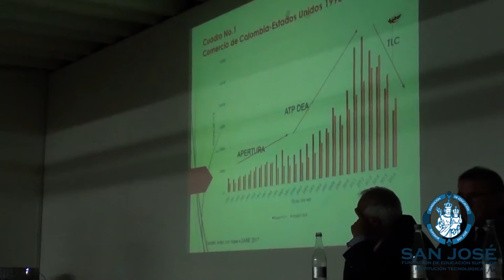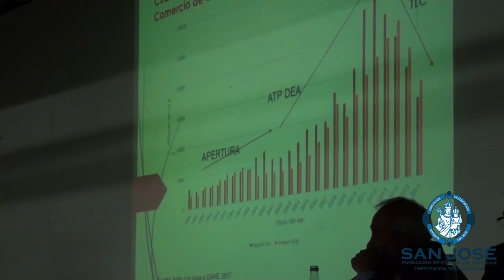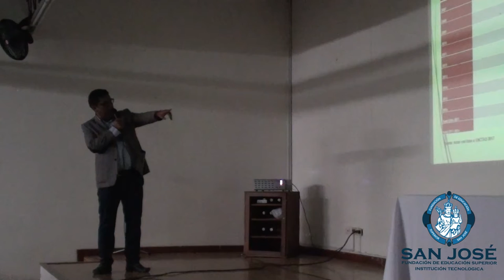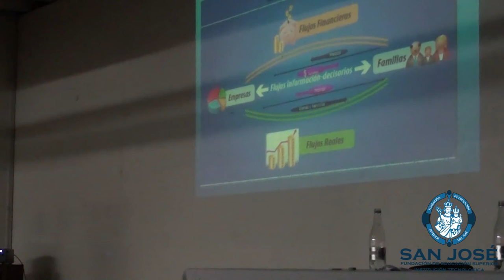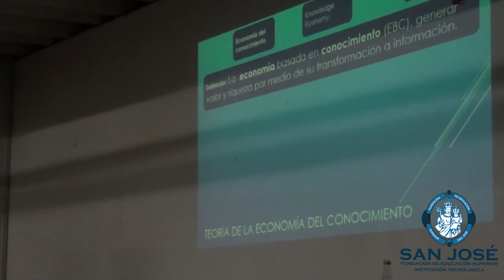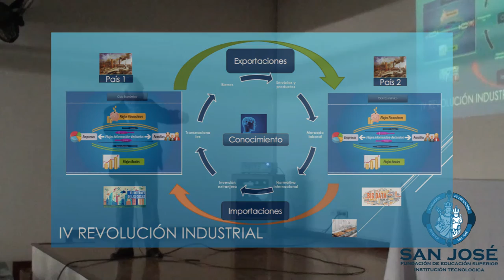Conferencia FES San José - Abril 12 de 2018